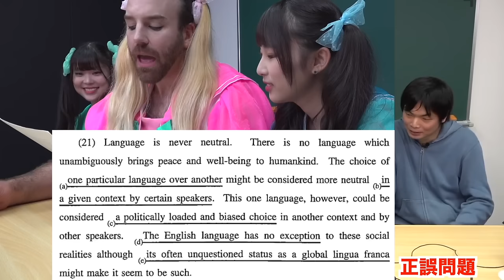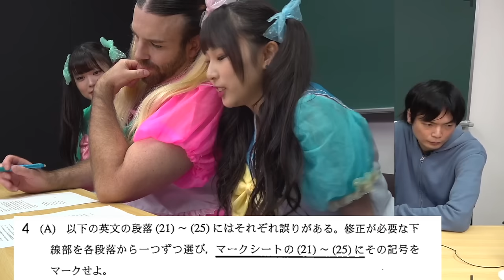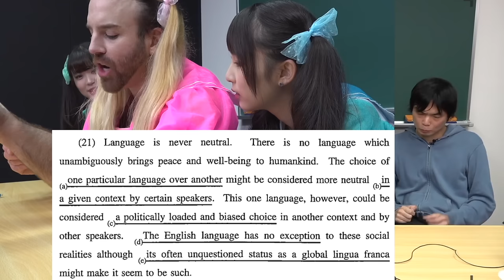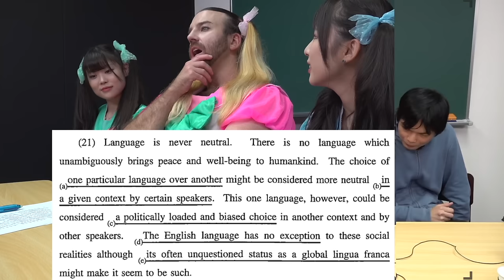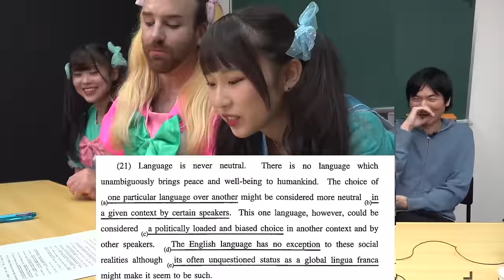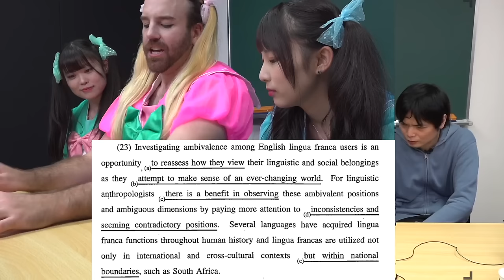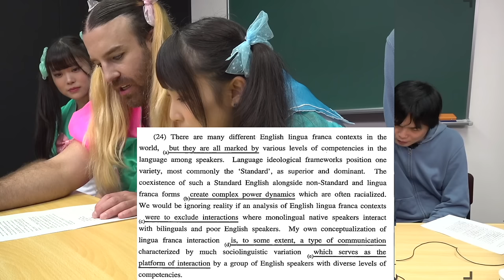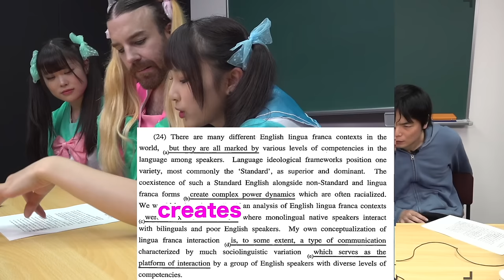オーストラリア人が東大英語に大苦戦【BABYBEARDコラボ】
オーストラリア出身ビアちゃんの英語聞き取れる？【BABYBEARDにインタビュー】

‹出演者情報›
もりてつ
発音指導士